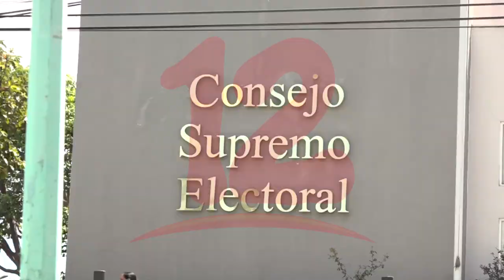Culmina período de presentación de propuestas de miembros de los Consejos Electorales Municipales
NosResistimosAlEmbargo Culmina el período de presentación de propuestas de miembros de los Consejos Electorales Municipales